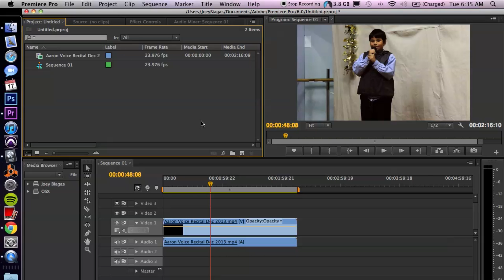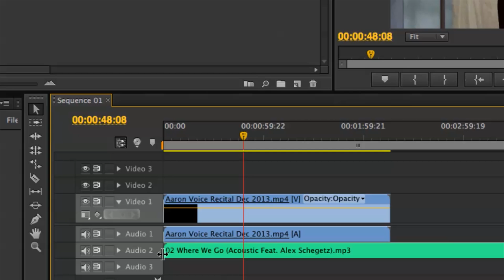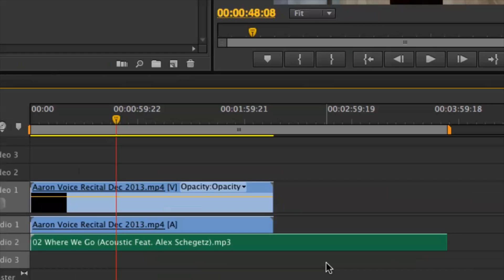How to Put Music in Your Videos Easily : Video Editing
Putting music in your videos easily is something that you can do with the right type of software. Put music in your videos easily with help from an experienced computer professional in this free video clip.

Series Description: Video editing is something that you can do right from your desktop or laptop on even a modestly powerful computer. Get tips on video editing with help from an experienced computer professional in this free video series.